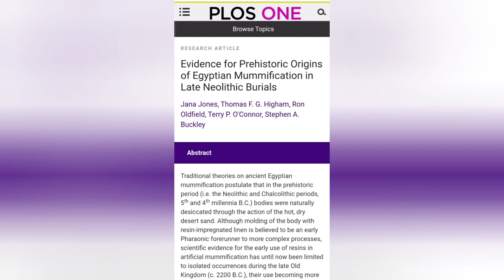New Discovery Shows Egyptians Experimented with Mummification 6,500 Years Ago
A groundbreaking new study published in the journal PLOS ONE has revealed the discovery of burial wrappings soaked in embalming agents at a Neolithic grave in Upper Egypt, which shows that ancient Egyptians were experimenting with or practising mummification at least 1,500 years earlier than previously suggested.

According to a news release in Live Science , the burial shrouds had been sitting in England's Bolton Museum for nearly a century after being dug up from the Badari and Mostagedda prehistoric burial grounds in the Nile Valley, which are dated to between 4,500 BC and 3,100 BC.  The linens were originally wrapped around a number of well-preserved corpses, but scientists at the time had assumed that the hot, dry desert sand had naturally mummified the corpses.
ancient Egypt
Egypt
totem pole
totem poles for kids
Zoroastrianism
history
ancient history
tutankhamun death
tutankhamun Tomb
tutankhamun parents
tutankhamun Treasure
Egyptian sailors
Egyptian ships
Egyptian hieroglyphs
Egyptian writing
ancient Egypt documentary
ancient Egypt
ancient history
Merenptah
ramses ii
tomb kv8
tomb kv7
tomb kv55
tutankhamun
king tut
golden king
pharaohs
Egyptian kings
Egyptian pharaohs
beer
bread
Hatshepsut lover
Mehczeczi tomb
saqqara pyramid
djoser pyramid
pharaohs
Esna temple,
pharaohs,
Cleopatra,
Maiherpri,
NubiaQueen Ahmose-Nefertari,
Lady Rai,
Documentary,
Pharaoh,
Nefertiti,
ancient egypt,
history documentary,
egypt documentary,
tutankhamun,
zoroastrianism,
hatshepsut,
king tut,
ancient history,
ancient egypt documentary,
documentaries,
tutankhamun documentary,
akhenaten,
ramses ii,
shorts,
terracotta army,
thoth,
cleopatra tomb,
documentary history,
history,
king tutankhamun,
queen nefertiti,
pharoh,
gobi desert,
tutankhamun tomb,
ancient history documentary,
pharaohs,
amenhotep,
pharaohs of egypt,
zoroastrian,
egyptology,
egyptology documentary,
egyptology asmr,
egyptology 101,
egyptology origins,
old egypt,
egyptology quest
egypt history,
mary magdalene,
egyptian documentary,
egypt pharaohs,
pompeii,
anck su namun,
nefertiti documentary,
king tut's tomb,
cleopatra documentary,
national geographic egypt,
egyptian pharaohs,
neanderthals,
nefertiti asmr,
ancient egypt,egypt,
ancient egypt documentary,
tomb,ancient tomb,
secrets of ancient egypt,
ancient,egyptian tomb,
tomb hunters,
ancient history,
ancient tombs,
ancient tech,
egyptian tombs,
ancient egyptian tomb,
mega tomb,
ancient egyptians,
ancient egypt history,
ancient coffin,
egypt pyramids,
ancient egyptian music
pharaoh,
pyramids,
pyramid,
pharaoh pyramid,
giza pyramids,
pharaohs,
egyptian pyramids,
pharaoh khufu,
the pyramid of pharaoh djoser at saqqara,
great pyramid,
the pyramids,
pyramids fact,
egypt pyramids,
pyramids built,
first pyramids,
looney pyramids,
the shakin' pyramids,
pyramids documentary,
ancient pyramids,
acrylic pyramids,
fayoum portraits